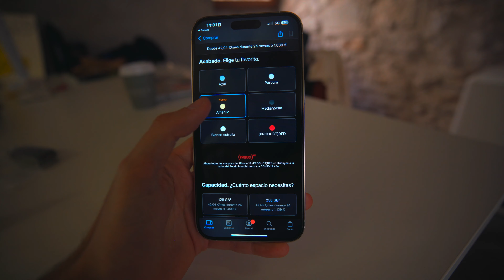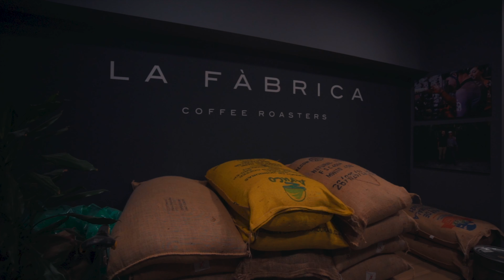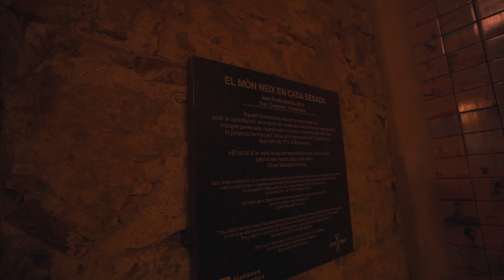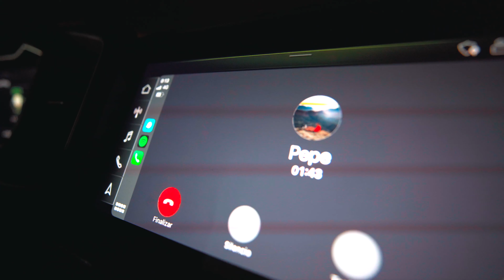Me HE COMPRADO un NUEVO iPhone 📱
¡Familia!, vamos a tener un nuevo iPhone en apenas unos días, y es que con el lanzamiento del iPhone 14 y 14 Plus en amarillo me han entrado ganas de probar este dispositivo, en un color que es realmente llamativo 😳. Además también os cuento los próximos trabajos que van a venir.